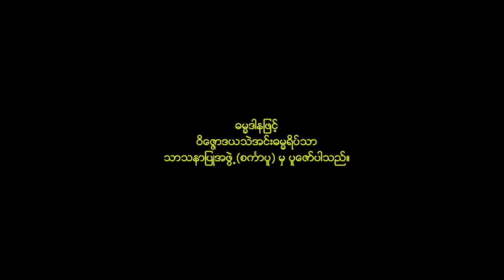အသိႏွင့္သတိကြဲေၾကာင္း အေရးၾကီးပုံတရားေတာ္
ေက်းဇူးေတာ္ရွင္ ဝိေဇၨာဒယသဲအင္းဓမၼရိပ္သာ ဆရာေတာ္ဘုရားႀကီး ဦးသီရိဓမၼ ၂၀၁၇၊ ဒီဇင္ဘာလ ၃၀ ရက္ေန႔၊ လကၡဏာစခန္း၌ ေဟာၾကားေတာ္မူခဲ့ေသာ  အသိႏွင့္သတိကြဲေၾကာင္း အေရးၾကီးပုံတရားေတာ္

ဓမၼဒါနျဖင့္
ဝိေဇၨာဒယသဲအင္းဓမၼရိပ္သာ
သာသနာျပဳအဖြဲ႕ (စကၤာပူ)